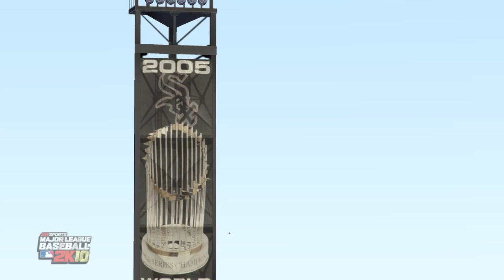MLB 2K - Franchise Game 75 White sox vs Cubs game 3 of 3